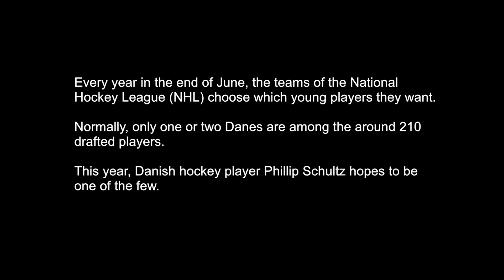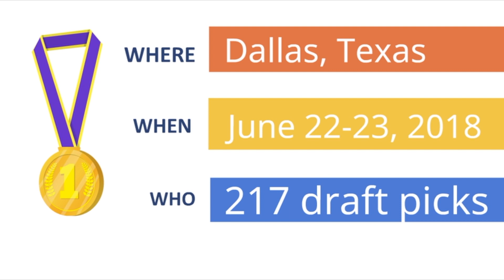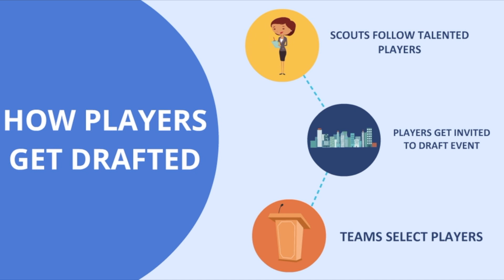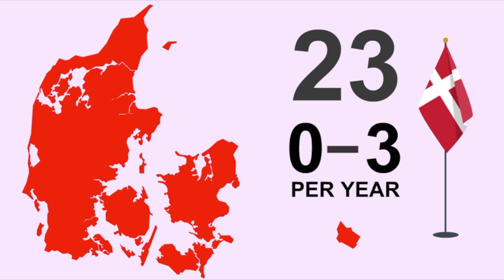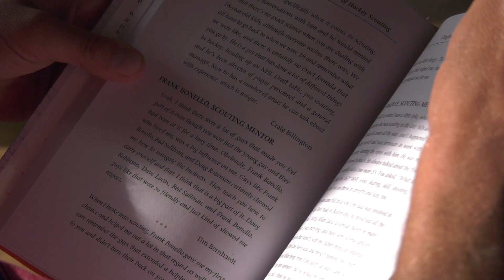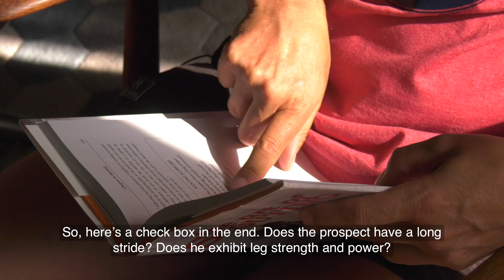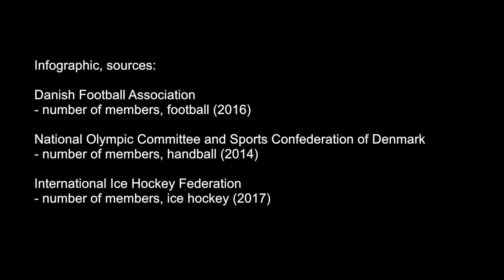The Prospect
A short documentary about Phillip Schultz, a Danish ice hockey prospect, who hopes to be drafted to the NHL this summer.

Full description:
Phillip Schultz has played ice hockey since he was little, and his family has always shown full support of his professional ambitions. As a talented player and soon turning 18, he is a prospect of being selected in the NHL (National Hockey League) entry draft in June. A month before the fateful day, Phillip, his coach and a hockey scout reflect on his potential and future.

The short documentary was made by Alyssa Frank, Jari Valtee, Julie Astrid Thomsen and Nanna Rønnov Johansen, as part of the course International Video Journalism at the Danish School of Media and Journalism.